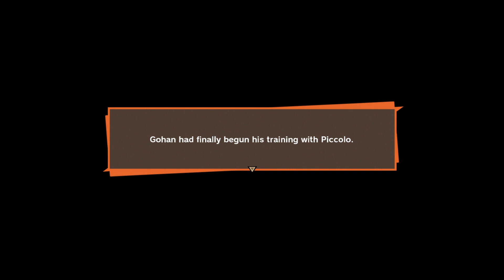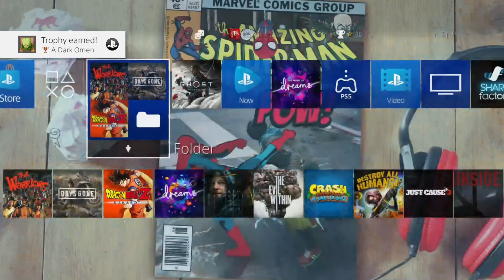Let's Play Dragon Ball Z Kakarot Part 3